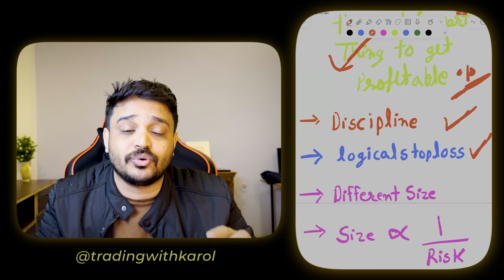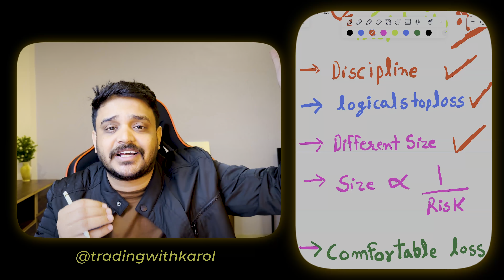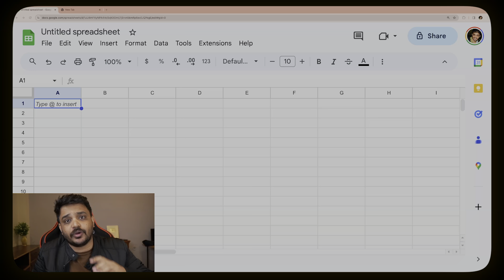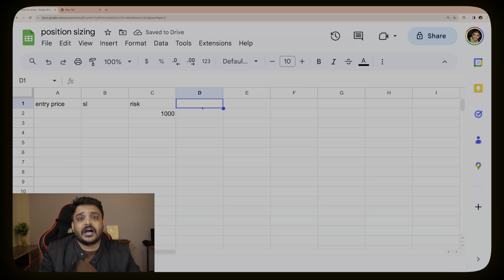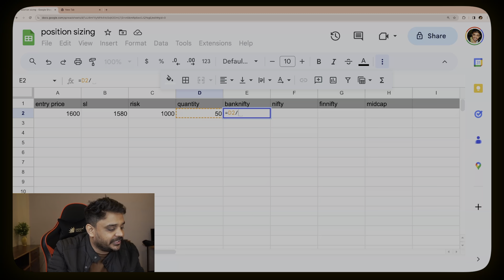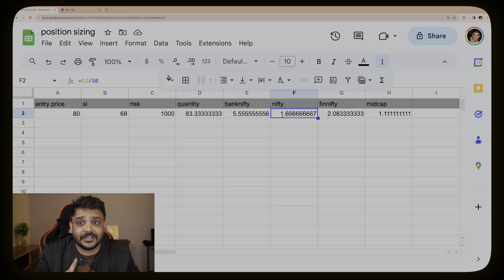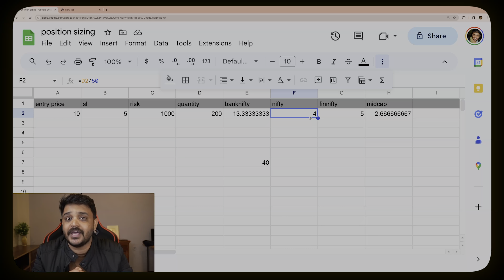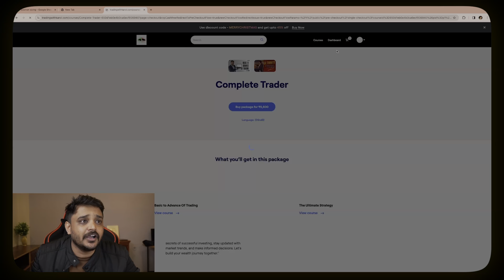How Much Quantity Should you buy ? | Position Sizing